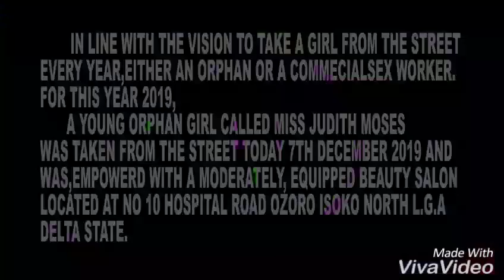7/1219,Courageous Girls Women&Children Initiative empowered an orphan Judith Moses a beauty salon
On the 7th of December 2019.Courageous Girls Women and Children Initiative empowered a young girl with a MODERATELY EQUIPPED BEAUTY SALON in line with our vision to take a girl off the street every year.

This is to ensure they turn out to become productive citizens and agents of positive change and influence in the society .

Of a truth,one young girl out of the street is definitely an attack on poverty and neglect!